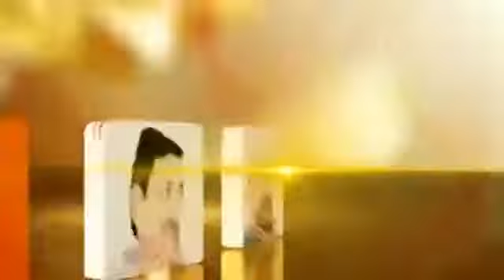केंद्र सरकार ने भी की जोधपुर जेल में सजा काट चुके सिख कैदियों की एक करोड़ 25 लाख की मदद